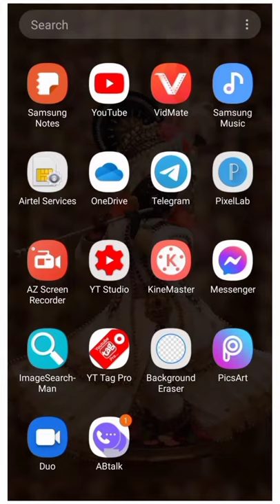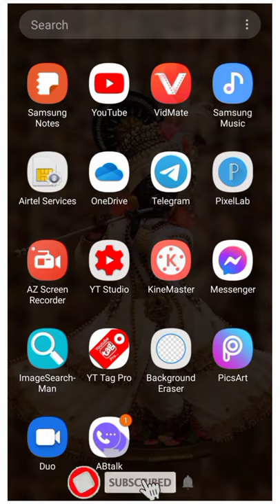How to make free calls internet??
Make for free internet calls